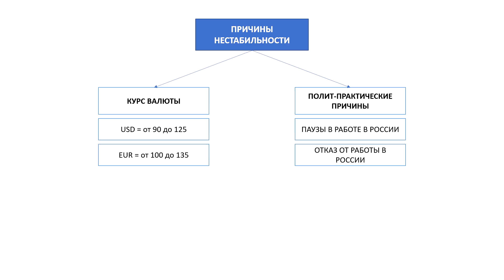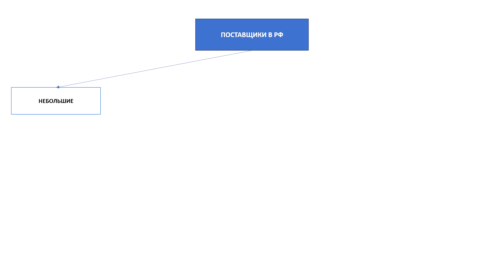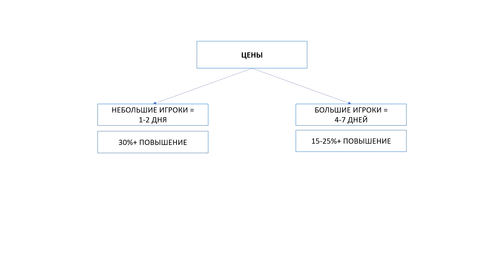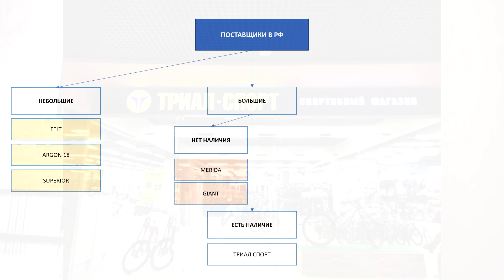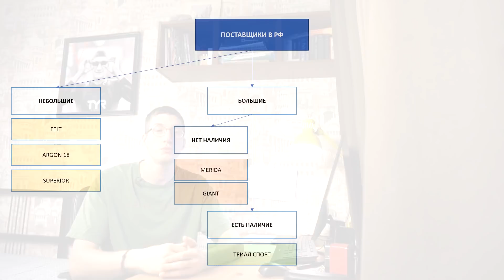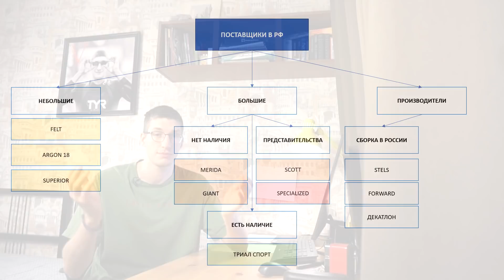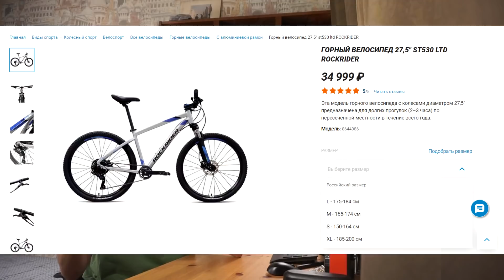Как работают ПОСТАВЩИКИ? Триал Спорт, Спортмастер, Stels, Merida, Giant, и Декатлон / Новости:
Сегодня я обновлю информацию о велосипедном рынке России, потому что как вы понимаете, он меняется стремительно. И то, что я скажу сегодня, может быть уже не актуальным завтра или послезавтра, но я постараюсь дать вам полезную инфу.

И так, сейчас происходит на экономическом рынке России истерия, и в чем она заключается:
1) Курс – нестабильный от слова совсем, он прыгает как болванчик каждый день, то вверх, то вниз
2) Политически – происходит большой информационный поток на тему санкций, отказа от российского рынка и так далее.
И чаще под политическими мотивами прикрываются ради практического смысла, как например о паузе в работе некоторых компаний. Некоторые компании, просто которым нет смысла находится на российском рынке, просто сливаются и перебрасывают свои силы на другие рынки, ну плюс получая PR очки.
И пришло время детализировать, и давайте разбираться, что сейчас происходит с поставщиками, практически со всеми, потому что в велосипедном мире есть свои нюансы.

Мы разберем следующих игроков:
1) Поставщик Merida Bicycles
2) Поставщик Giant Bicycles
3) Представительство Scott
4) Представительство Specialized
5) Поставщик Триал Спорт: Cannondale, Jamis, Mongoose, GT Bicycles
6) Российские производители: Stels, Forward
7) Сетевые гиганты: Спортмастер - Stern, Кант - Welt, Декатлон - Rockrider
8) Небольшие поставщики: FELT, Argon 18, Superior

Хронометраж:
00:00 - Вступление
00:19 - Экономическое состояние
01:28 - Градация поставщиков
01:50 - Небольшие поставщики
02:30 - Средние и большие поставщики
04:40 - Российские компании
06:43 - Выводы